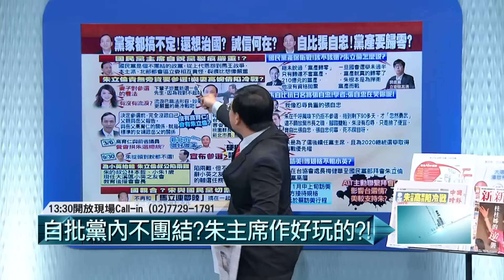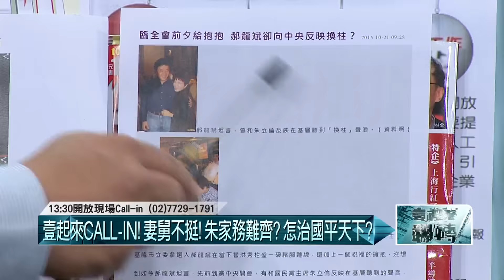10212015壹起來翻轉》P2.朱立倫參選2016，高育仁真不知情?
今日來賓：
胡忠信 王時齊
蔡適應 劉文雄
楊實秋 鍾小平
1.朱立倫自批國民黨分裂不團結，那…黨主席是幹啥用的?
2.朱立倫參選2016，高育仁真不知情?
3.朱立倫自曝與妻高婉倩冷戰中，家都搞不定，還治國?
4.新北市務也搞不定，朱立倫頻頻跳票!
5.香港作家投書，連張自忠將軍都在笑朱立倫!
6.朱立倫受訪:若有不當黨產歡迎檢舉，他一定處理，黨主席半年多來做得比歷任更多，諷刺?自由時報:朱立倫是為捍衛黨產而戰2016!
7.郭正亮:朱立倫在為2020做準備!
8.11月感恩節訪美，傳規格高於蔡，加分減分?